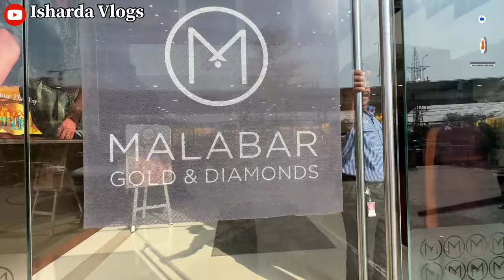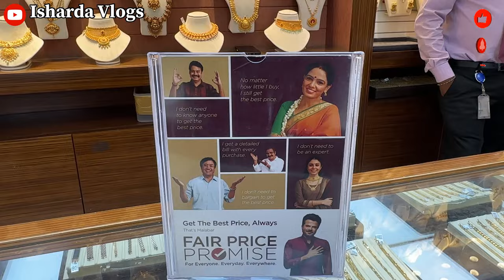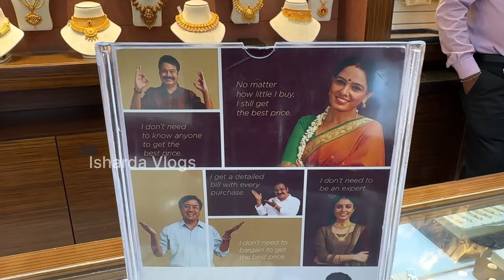20Gm Starts💥Malabar Gold Necklace Designs & Price| Malabar Divine Collection Lightweight Necklaces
20Gm Starts💥Malabar Gold Necklace Designs & Price| Malabar Divine Collection Lightweight Necklaces|

Malabar Gold & Diamonds Hyderabad!!